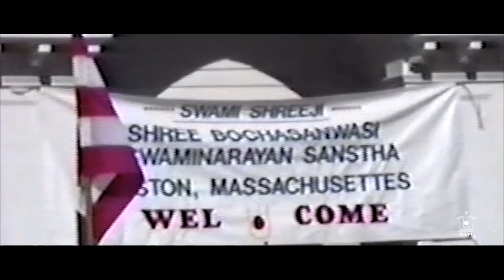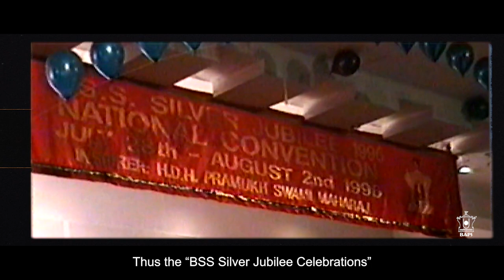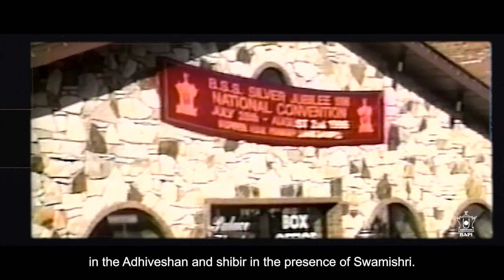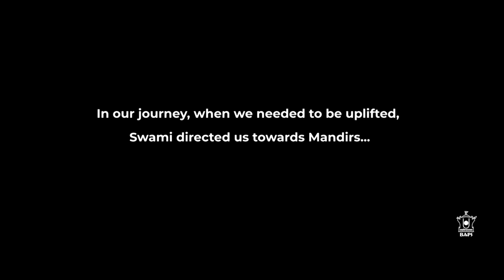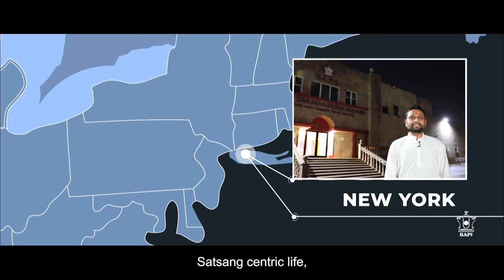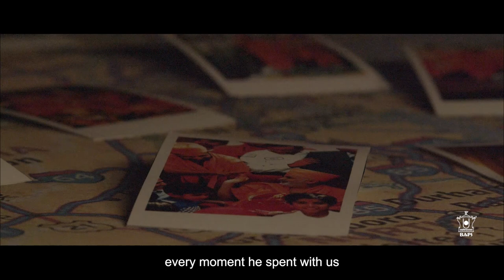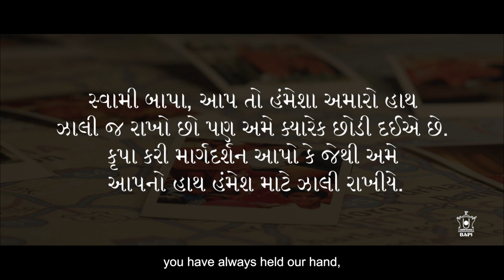Pramukh Swami Maharaj in Northeast – Part 3, Episode 1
To celebrate the centenary of HH Pramukh Swami Maharaj, 5th spiritual successor of Bhagwan Swaminarayan, BAPS North America presents a documentary series in honor of his life and the detailed impact he had on the development of BAPS in North America.

Part 3 – “Aaj Maro Jhalyo Swami E Haath” follows the journey of Pramukh Swami Maharaj through the Northeastern region of the United States. It maps his story by studying the care he felt towards each and every person he met, the sacrifices he undertook on a daily basis, and the ways in which he uplifted individuals and entire communities along his way. Join us as we explore his journey that still continues to this day.